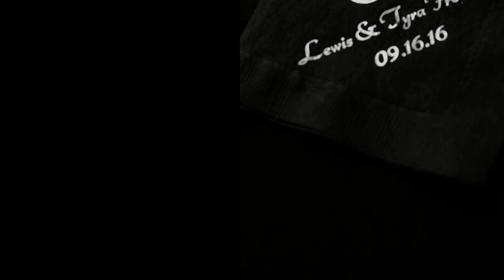Tyra and Lewis Wedding 091616